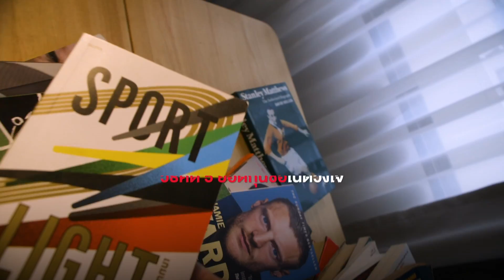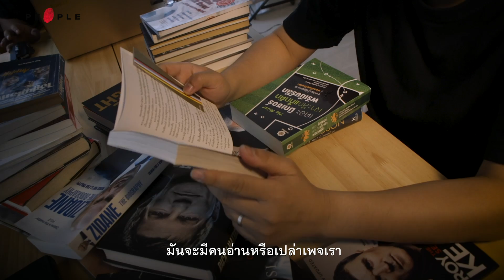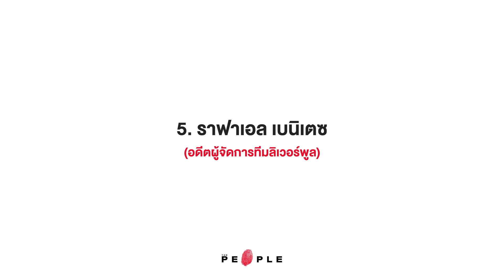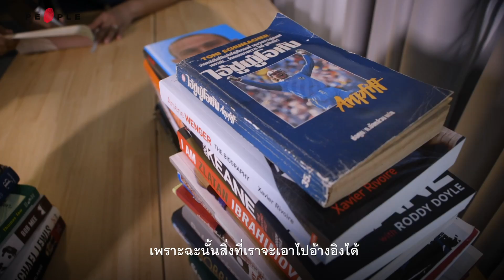The People : วิธีคิด 5 ผู้จัดการทีมในดวงใจ สู่การทำเพจ “วิเคราะห์บอลจริงจัง” - วิศรุต สินพงศพร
"ในการทำเพจแต่ละเพจ ผมคิดว่าคุณไม่จำเป็นต้องดีที่สุด แต่คุณแค่หาคาแรกเตอร์ของตัวเองให้ได้แค่นั้นเองครับ  พอหาจุดเด่นของตัวเองได้ อย่างตอนผมเปิดเพจใหม่ ๆ ผมเขียนบทความหนึ่งเฉลี่ยแล้วประมาณสัก 10 หน้าเอสี่ที่โพสต์ในทุกวัน
"ตอนแรกเราก็ตั้งคำถามว่าเพจเรามันจะมีคนอ่านหรือเปล่า เพราะว่ามันยาวขนาดนี้ ในยุคปัจจุบันที่ทุกอย่างมันเร็ว แต่ว่าแนวคิดของพูลิส(โทนี พูลลิส-อดีตผู้จัดการทีมสโต๊ก ซิตี้) นั่นแหละ คือจะทำอะไรมันต้องมีคาแรกเตอร์ของตัวเอง มันต้องมีจุดยืนที่ชัดเจนแล้วเดี๋ยวมันจะมีคน ซัพพอร์ตเอง  ผมก็เชื่ออย่างนั้นแหละแล้วก็เขียนมาเรื่อย ๆ ทำแบบเดิมซ้ำไปซ้ำมา 1 ปี 2 ปี 3 ปี  ในที่สุดเราค้นพบว่าประเทศไทยมันก็มีคนที่รักกันอ่านเหมือนกัน คนที่อยากจะเสพคอนเทนต์ยาว ๆ แล้วพอเราทำสม่ำเสมอเรื่อย ๆ คนก็มาติดตามคอนเทนต์ของเรา"
วิศรุต สินพงศพร เจ้าของเพจ "วิเคราะห์บอลจริงจัง" กับการเจาะวิธีคิด 5 ผู้จัดการทีมในดวงใจ กับแรงบันดาลใจสู่การทำเพจ “วิเคราะห์บอลจริงจัง”